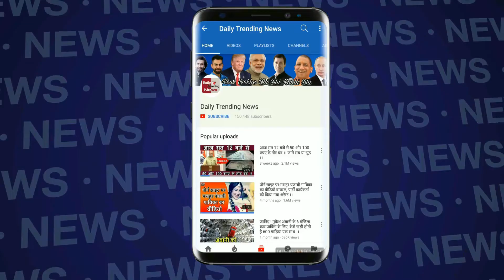Asia Cup 2018 : धोनी के साथ ऐसा क्या हुआ की लोग देखकर हैरान रह गए ?